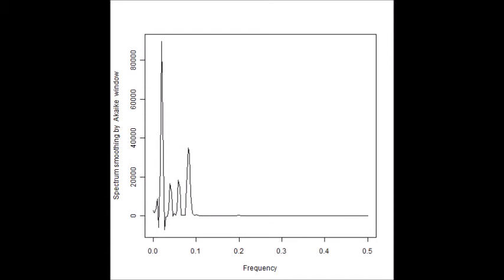スライドショー：超音波の音圧解析 Slideshow：Analysis of Ultrasonic Wave